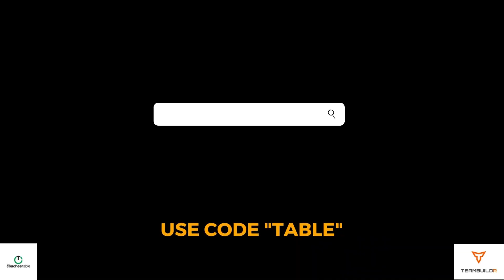51. Doing A LOT with a little w/ Michael Gragg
and use CODE "TABLE" for a free 30-day trial.

The best people, business owners, athletes, etc. make something out of nothing.

Learn how to grow a department, build facilities, and relationships with administration.

Multiple weight rooms make your life that much easier.

Have you struggled with getting interns? Find out how to solve your problem...

All that and more in this episode.

Want to stay up to date with guests, news, resources, and more information?